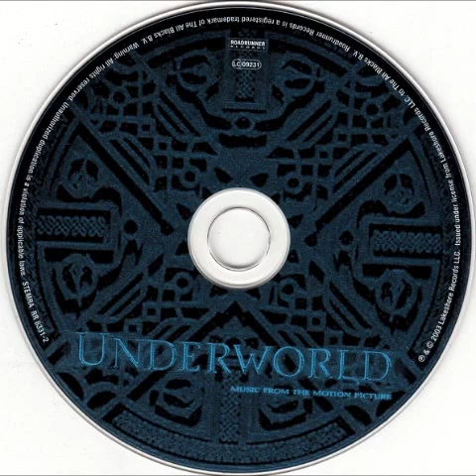DAVID BOWIE - Bring Me the Disco King (Loner Mix/Feat. Maynard James Keenan)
Roadrunner Records ‎– RR 8331-2 ‎– Underworld - Music From The Motion Picture